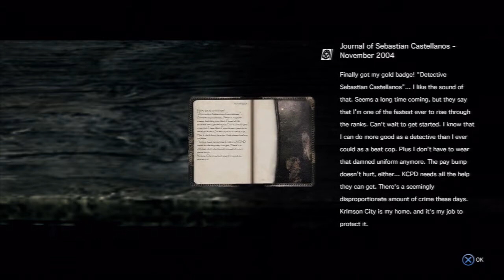The Evil Within Chapter 2 Remnants Walkthrough Gameplay